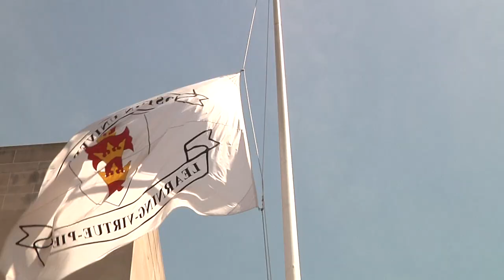BU Student Reaction to Tragic Boston Marathon Bombing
Boston University students are still in shock and disarray after the tragic bomb explosion on Marathon Monday.  Students share where they were at the time of the explosion and what their initial reaction was to the tragedy.